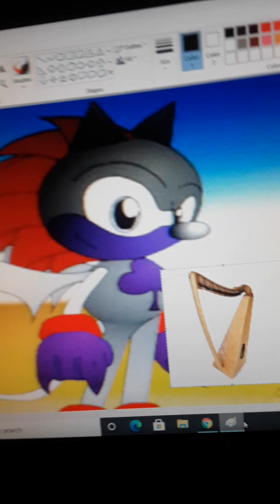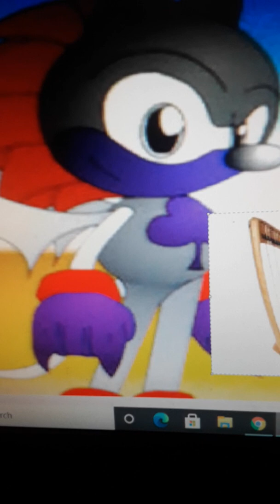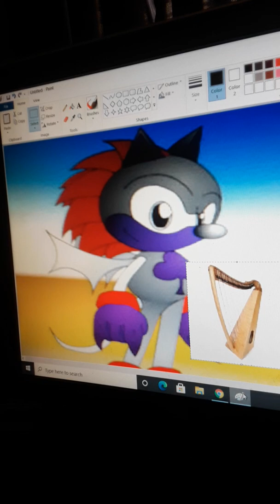Ultra seven solo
Ultra seven will forever be the 2nd ultraman